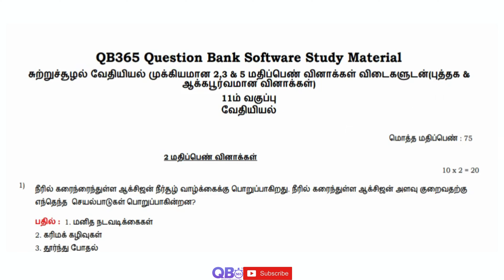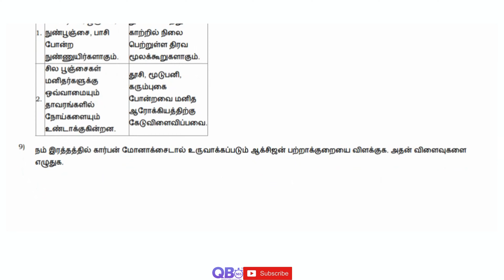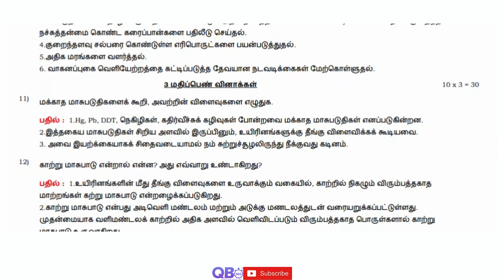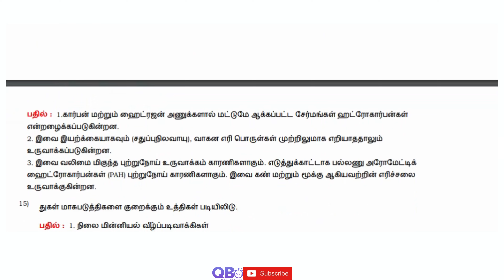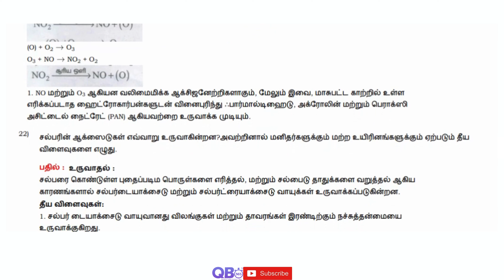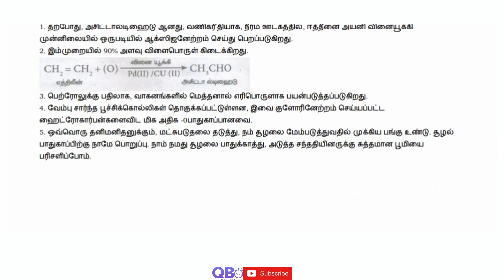TN 11th வேதியியல் சுற்றுச்சூழல் வேதியியல் முக்கியமான 2,3 & 5 மதிப்பெண் வினாக்கள் விடைகளுடன்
TN 11ஆம் வகுப்பு வேதியியல் சுற்றுச்சூழல் வேதியியல் பாடத்தின் தொகுப்பு தமிழ் மீடியம்
TN Class 11th Chemistry Environmental Chemistry Study Materials Tamil Medium.

தமிழ்நாடு அரசு சமச்சீர் கல்வி / மெட்ரிகுலேஷன் 11ஆம் வகுப்பு வேதியியல் பாடம் - சுற்றுச்சூழல் வேதியியல் 2,3 & 5 மதிப்பெண் கேள்வி மற்றும் பதில்கள்
TN State Board Samacheer / Matriculation 11th Chemistry Subject - Environmental Chemistry 2,3 & 5 Marks Question and Answers

சுற்றுச்சூழல் வேதியியல் | தமிழ்நாடு மாநில வாரியத்தின் சமச்சீர் கல்வி | 11ஆம் வகுப்பு | கேள்வி மற்றும் பதில்கள்
Environmental Chemistry | State Board | Class 11 Chemistry | Question and Answers | Top Trending Question | Important Question

தமிழ்நாடு மேம்படுத்தப்பட்ட புதிய பாடத்திட்டம் 11ஆம் வகுப்பு முழு பாடப்பகுதி கேள்வி, பதில்கள் மற்றும் தீர்வுகள் | பதில்களுடன் கூடிய அதிகபட்சஆக்கப்பூர்வமான வினாக்கள் | பலவுள் தெரிவு வினாக்கள்.
Tamilnadu updated new syllabus 11th Chemistry subjects full portion question, answers and solutions | Maximum Possible Creative Questions with Answers |

Practice more and Score Centum in Chemistry, Tamil Nadu Board HSC Exam.